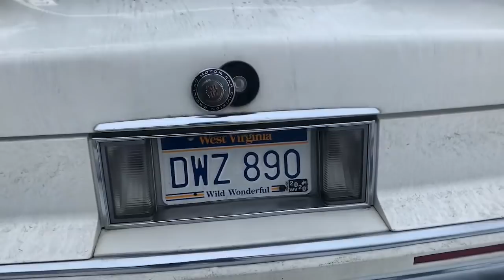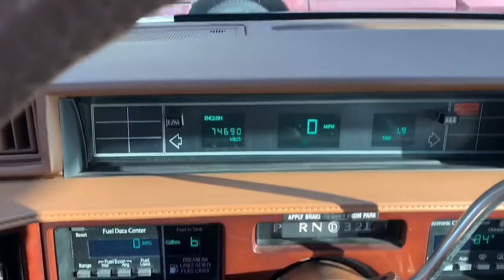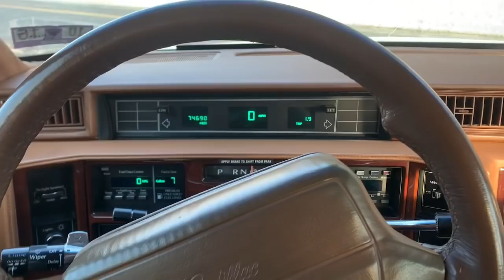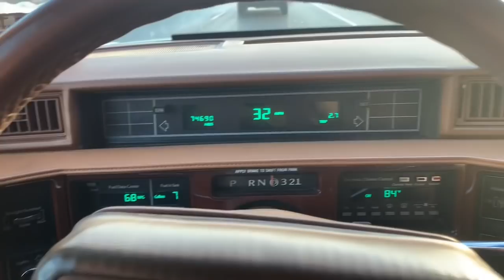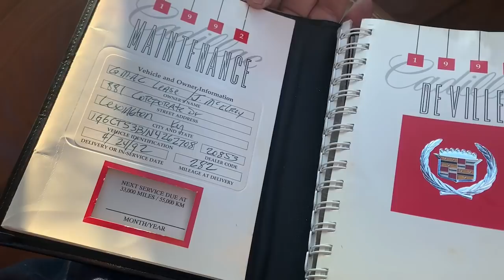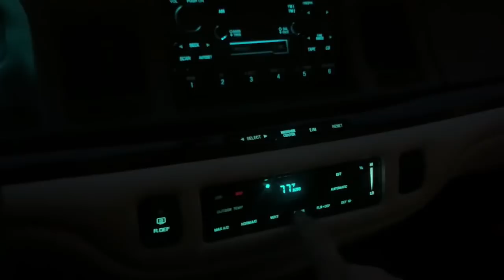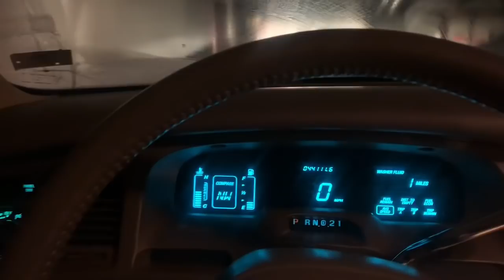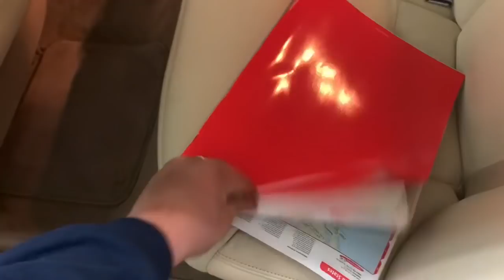2 NEW PIECES OF INVENTORY! Same transport issues with both! 1996 Lincoln Town Car 1992 Cadillac DTS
Two nice clean pieces of inventory delivered, unfortunately both cases the transporters were lacking communications. I handle all my logistics of cars incoming and out going. This is a rare example, but my luck it was twice in a row!

1996 Lincoln Town Car Cartier with 44k

1992 Cadillac Deville Touring Sedan “DTS” with 74k